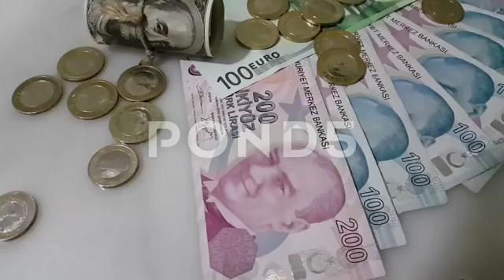Turkish Lira And American Dollar Bear Bull Market 103460515 main xl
HD:1920x1080 @25fps / mp4 / 9.1MB / H.264 $79
Web:854x480 @25fps / mp4 / H.264 Suggested for Social Media $31